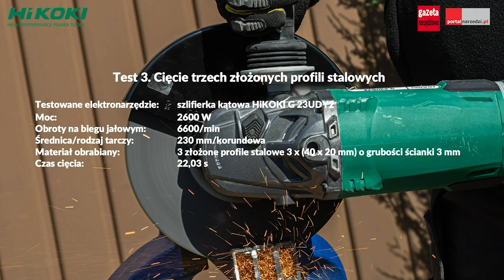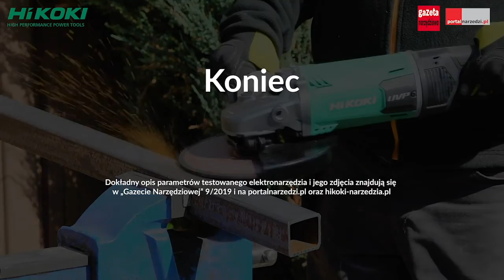TEST SZLIFIERKI KĄTOWEJ HIKOKI G23UDY2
HiKOKI G23UDY2 to duża szlifierka kątowa mająca komutatorowy silnik o mocy nominalnej 2600 W, zasilana prądem zmiennym 230 V/50 Hz. Maszyna generuje obroty 6600/min. Ma więc standardowe parametry, które – jak wiadomo – zoptymalizowane są do 230-milimetrowych tarcz do cięcia i szlifowania.